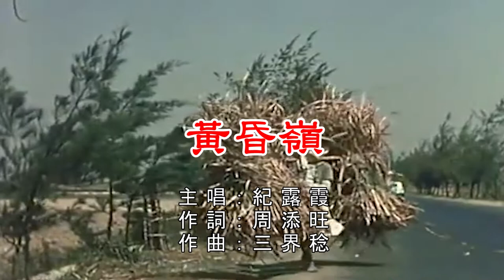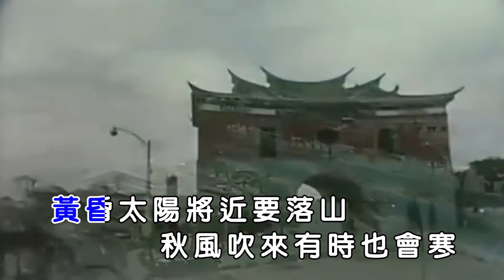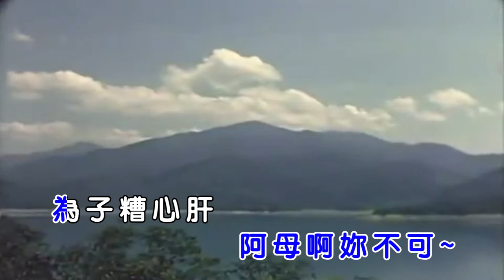紀露霞 - 黃昏嶺【KTV導唱字幕】1080p HD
▶黃昏嶺▶ 歌詞
詞:周添旺 曲:三界稔

阮是十八薄命農村女
離開家鄉出外來求利
想著歹命有時目屎滴
也是不得已
離開阿母的身邊
阿母啊妳現時
像阮心內悲

西平日頭照著黃昏嶺
有時聽著可愛的鳥聲
自恨自己生成歹命子
艱苦過日子
阿母妳也不知影
阿母啊這也是
母子的運命

黃昏太陽將近要落山
秋風吹來有時也會寒
目睭向著家鄉彼邊看
坐在榕樹下
感覺稀微又無伴
阿母啊妳不可
為子糟心肝

▶ 開心聽歌，音樂不僅僅是用來聽的，感受音樂帶給我們的快樂吧